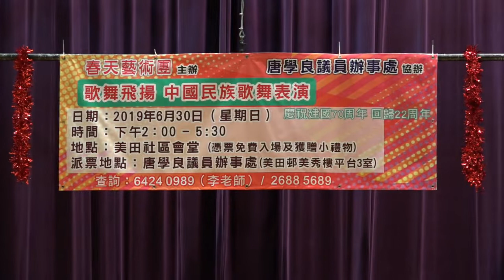01 樂器演奏 春天藝術團主辦 唐學良議員辦事處協辦 歌舞飛揚中國民族歌舞表演 慶祝建國70周年 回歸22周年 美田社區會堂2019年6月30日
春天藝術團主辦   唐學良議員辦事處協辦
歌舞飛揚中國民族歌舞表演
慶祝建國70周年 回歸22周年
美田社區會堂2019年6月30日